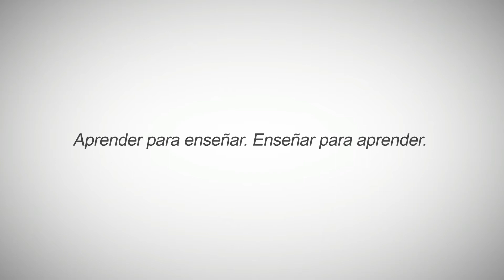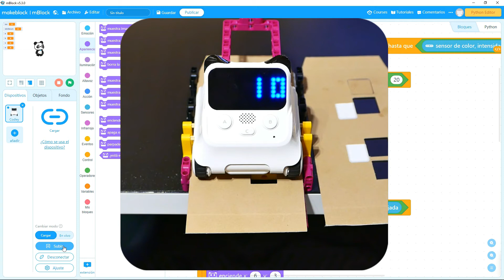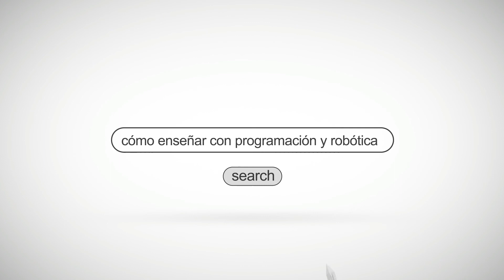Reto 87 Lector de tarjetas perforadas con Codey Rocky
Accede a la plataforma de cursos de Juegos Robótica para ver la solución completa programada paso a paso con mBlock de este reto de programación con Codey Rocky.